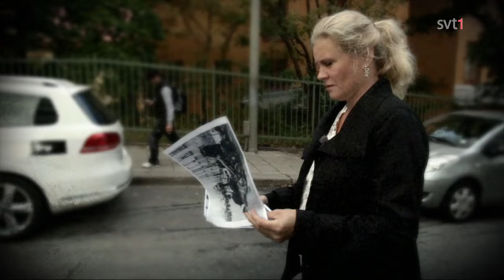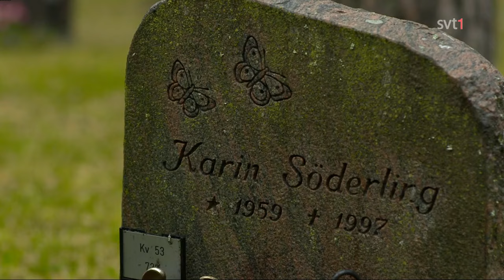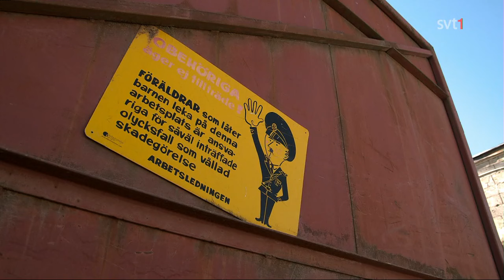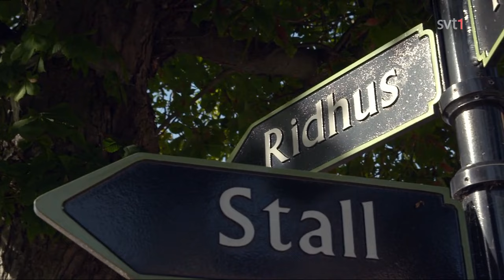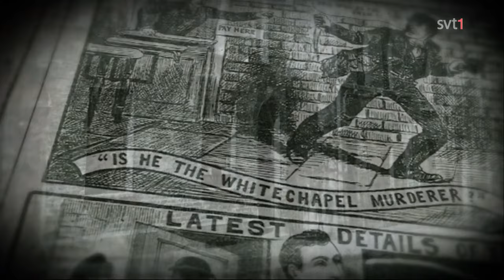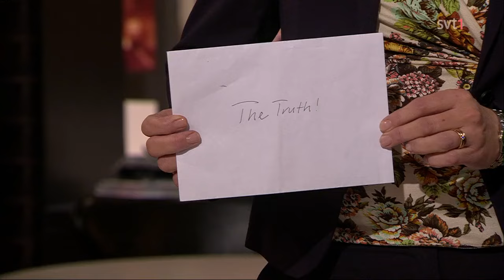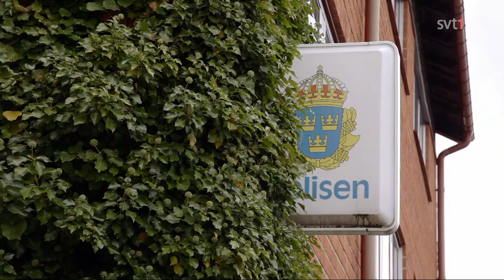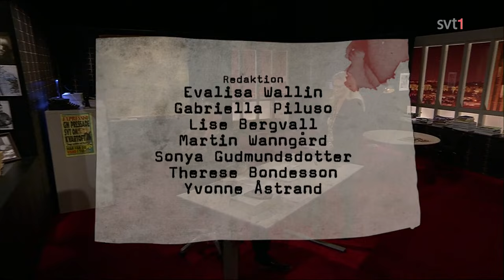Veckans brott | S09E02 – Mordet på Karin Söderling 1997 (SVT 2014)